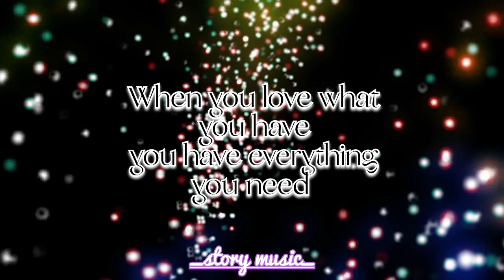Quotes Story Music India